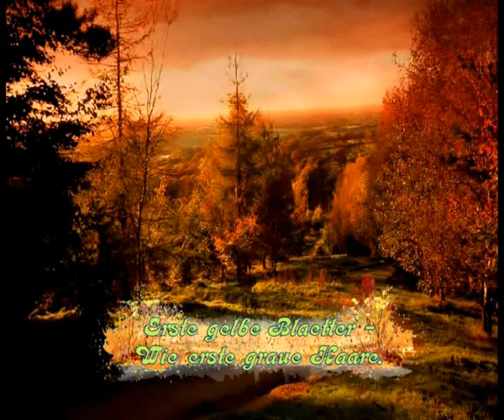Ich werde dir den Herbst malen 2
Herbst